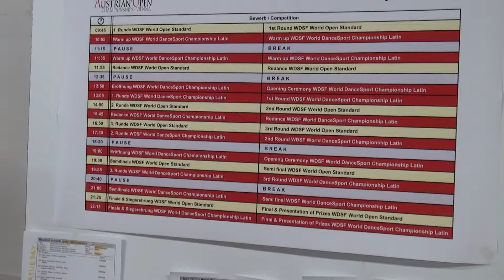00077 Austrian Open Championships .Viena 1811.2017